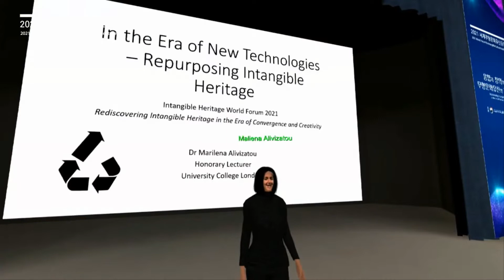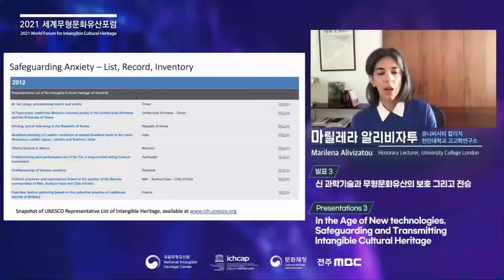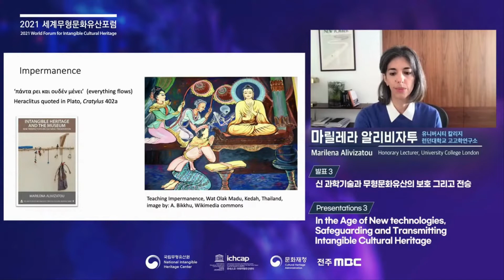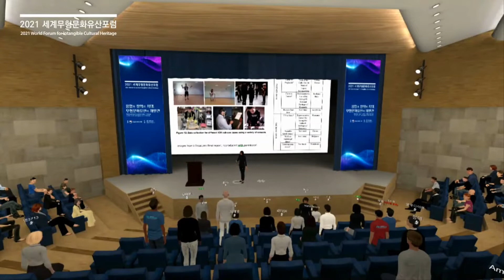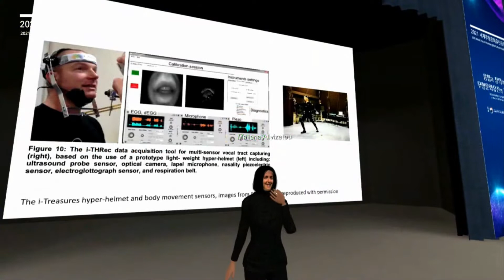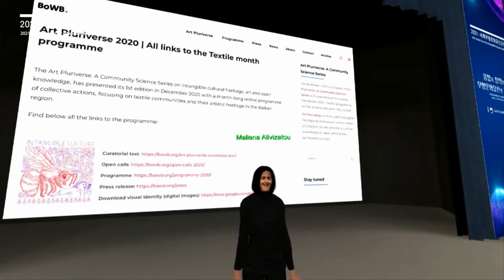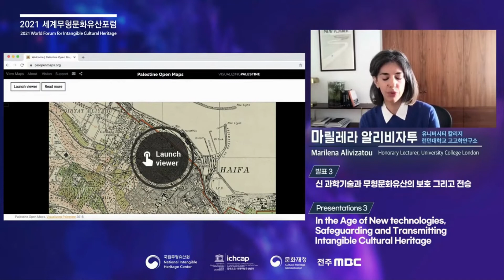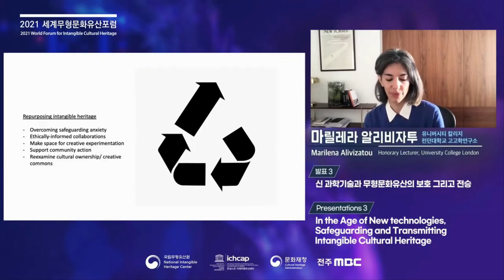[1-3] In the Age of New technologies, Safeguarding and Transmitting Intangible Cultural Heritage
Presented by Marilena Alivizatou (Honorary Lecturer, University College London)

2021 World Forum for Intangible Cultural Heritage
- Session 1: The Age of Convergence and Creativity, Challenges of Safeguarding Intangible Cultural Heritage
- Host: National Intangible Heritage Center
- Organizer: ICHCAP